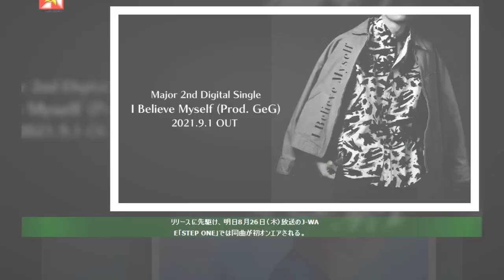竹内唯人、変態紳士クラブのGeGプロデューサーに迎えた新曲配信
「I Believe Myself（Prod. GeG）」は、竹内の切なさを誘う低音ボイスとGeGの洗練されたトラックが融合したメロウチューン。「自分自身を信じられないなら成功なんて遠いかもね」というサビのストレートな歌詞が印象的で、リスナーの背中をそっと押してくれるような1曲となっている。リリースに先駆け、明日8月26日（木）放送のJ-WAVE「STEP ONE」では同曲が初オンエアされる。